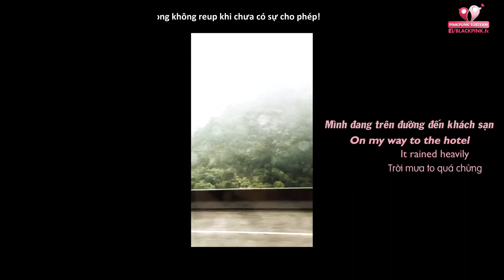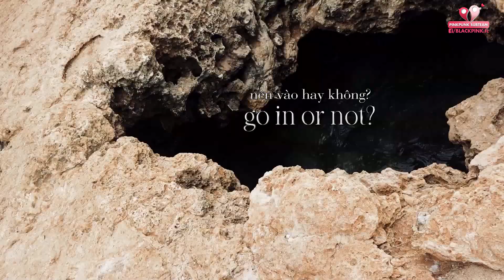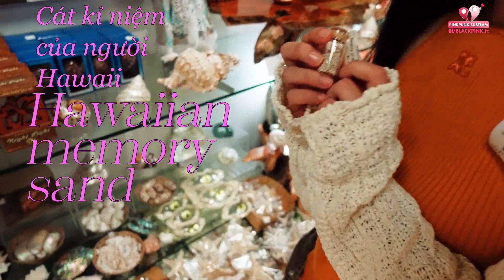[VIETSUB] Hawaii vlog | JENNIE Vlog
🔹 Translator : Wiwon
🔹 Timer : Cà Rốt
🔹 Typesetter : Wiwon
🔹 Encoder : Wiwon